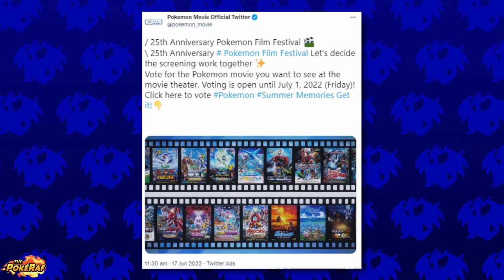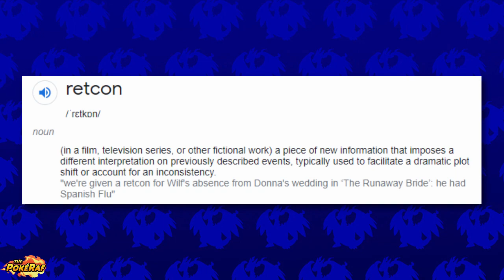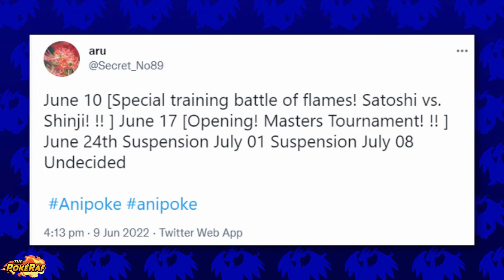Alain vs Leon DISASTER CONFIRMS Ash-Greninja (Satoshi-Gekkouga) Is RETCONNED in Pokémon Journeys?!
✏️ Hey, what’s going on guys?! Today, a Episode 115 of the Pokémon Journeys/Pokémon Master Journeys/Pokémon Ultimate Journeys/Pokémon (2019)/Pocket Monsters anime aired in Japan!

Upcoming Pokémon Episodes:

炎の特訓バトル！サトシ対シンジ！！
開幕！マスターズトーナメント！！
Special training battle of flames! Satoshi vs. Shinji! !!
Opening! Masters Tournament! !!
Champions Pride! Lance vs Diantha
Pokémon Journeys
Mewtwo returns
Iris returns
Dawn returns
Paul returns
Cynthia returns
Ash's Infernape returns
Iris' Haxorus
Serena returns
Serena amourshipping
Tobias returns
Goh's Drizzile evolves into Inteleon
Volkner returns
Tracey returns
Infernape vs Moltres
Alain returns
Ash's Gigantamax Gengar
Zygarde returns
Ash-Greninja returns
May returns
Brock returns
Allister appears
Generation 9 Pokémon anime
Butch and Cassidy return
Marnie revealed
Erika returns
Ash leaves the Pokémon anime
Ash vs Marnie
Flint returns
Bonnie and Clemont return
Wallace returns
Pokémon Scarlet
Pokémon Violet
Ash vs Drasna
Ash-Greninja returns
Aura Burst Lucario
Ash vs Raihan
Mohn returns
Paul vs Infernape
Ash's old Pokémon return
Ash's Sceptile returns
Cynthia's Mega Garchomp
Hop appears
Alain's Mega Charizard X returns
Gigantamax Rillaboom,
Paul reunites with Infernape
Paul trains Ash for the Masters 8
Lance's Mega Charizard Y
Goh catches Regieleki
Ash vs Cynthia Masters 8
Ash vs Steven Masters 8
Ash vs Leon Masters 8

🎵 Music (Listed below):

► @SPEYERE Pokémon Journeys Covers (Galar Wild Battle v2 - Commissioned/Great Challenge)
► Pokémon M15 - The Sacred Swordsmen Revive

📹 Video Footage (Listed below):

► N/A

🎨 Art (Listed below):

► Dattebayoo09 (Art of Ash-Greninja in thumbnail)